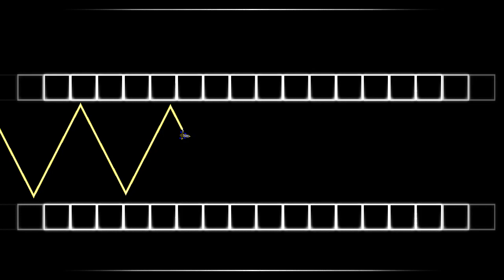JERN8322's On Video: Geometry dash Marcobot - Exasperation but with click. (i caused spamming wave.)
👋 +-+ Welcome ! +-+ 👋

🗒️ +-+ The Note +-+ 🗒️
Total speed: 0.05x - 0.02x
This levels is layout (maybe).
Please don't check copyright chaim.

✅ +-+ Read rules +-+ ✅
Please check for the read rules.

🕓 +-+ Times +-+ 🕥
Nothing.